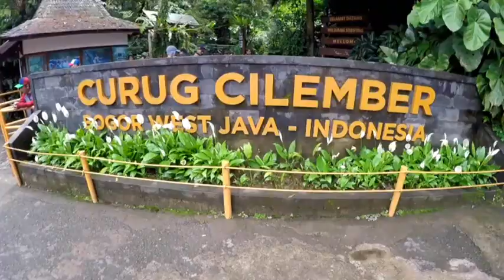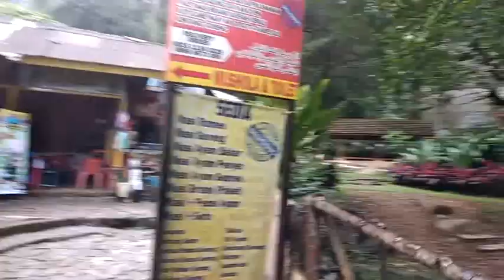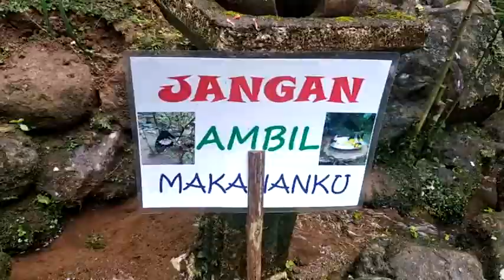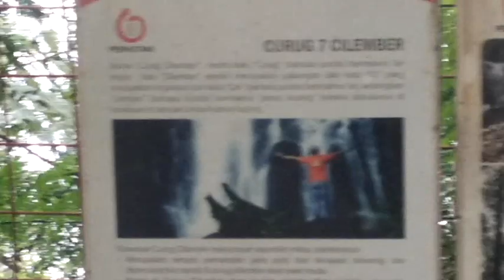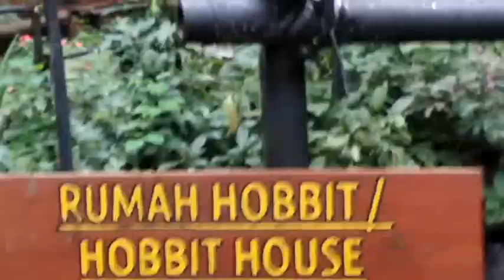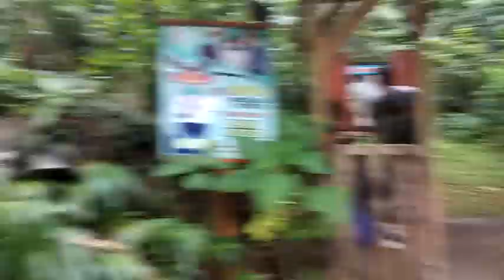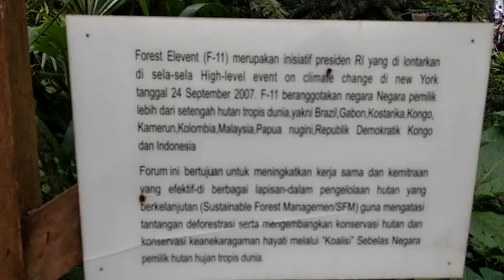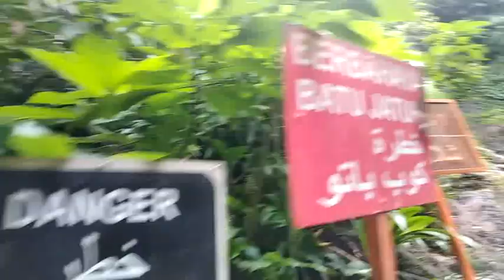LIBURAN DI AWAL 2021 CURUG CILEMBER BOGOR JAWA BARAT